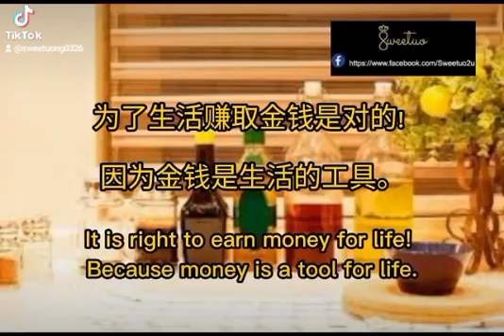金钱 Vs 生活 1Money Vs Life 1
金钱 Vs 生活 2
Money Vs Life 2
Episod 3 is coming soon

Video from Ng Swee Tuo